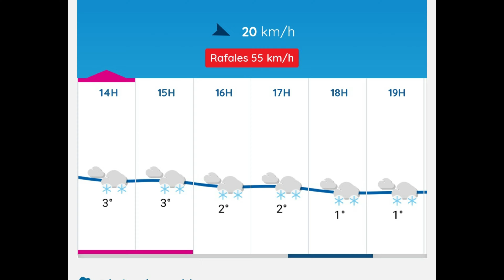TEMPÊTE FIEN / NEIGE ET VENT / GRENOBLE - ISERE